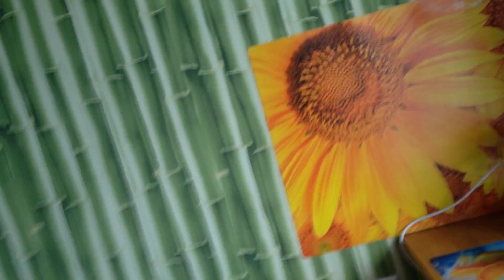КАК СДЕЛАТЬ ЛЕД В ДОМАШНИХ УСЛОВИЯХ : Domovenok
Добро пожаловать домой! ☻ Домовенок рад показать нашу форму для льда из Ikea и как в ней сделать лед
Недавно мы - Shtukensia и Tangar - переехали в новую квартиру в Москве, где сделали ремонт и постепенно превратили холодную каменную коробку в уютный дом. Однажды в нашем доме появился Домовенок, и мы решили познакомить его с нашими зрителями. Вместе мы расскажем о том, как создавать домашний уют, какие бытовые покупки помогут быстрее делать домашние дела и как избежать "бытовухи" в семье, превращая домашние дела в совместное времяпрепровождение.

Домовенок подскажет, как делать ремонт и создать уютный дизайн интерьера, где лучше покупать товары для ремонта и дома. Домовенок посоветует, чем лучше мыть посуду и какой тряпкой лучше протереть стол, как помыть раковину и окна в квартире, какую туалетную бумагу выбрать, как правильно утилизировать и разделять мусор и многое-многое другое.

Добро пожаловать домой!